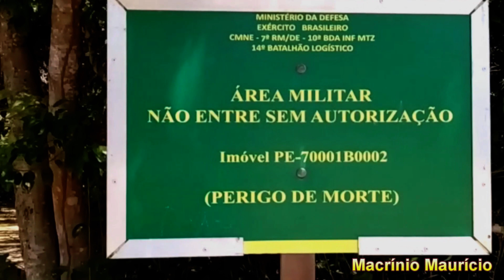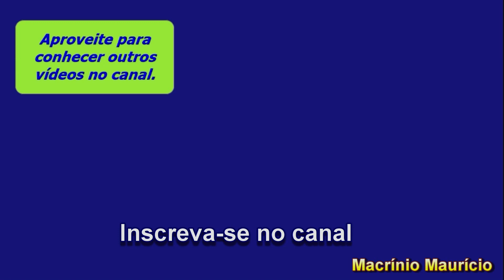RUÍNAS - FORTE CASTELO DO MAR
Olha as Ruínas do Forte Castelo do Mar que encontrei.
Quem puder dar essa força eu agradeço de coração.

Não esqueça de deixar o seu Like para fortalecer o canal.

LOCALIZAÇÃO:
Praia do Paraíso SUAPE, Cabo de Santo Agostinho - PE